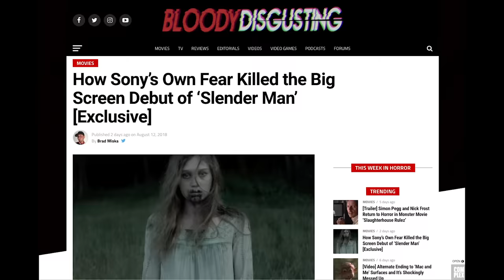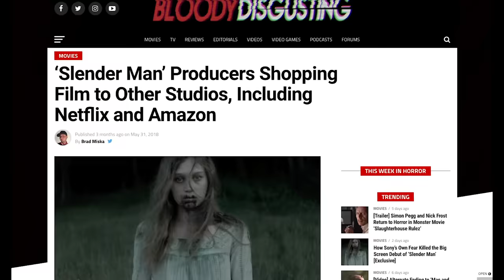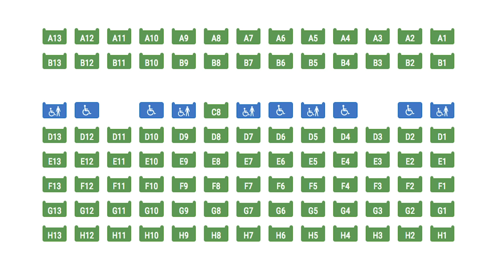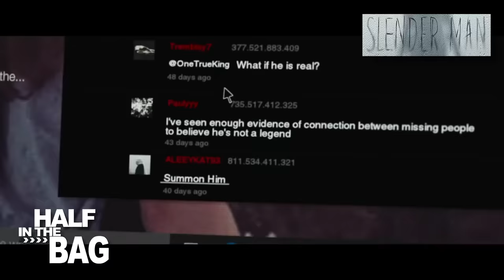Half in the Bag Episode 151: Slender Man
Oh no! It's Slender Man! How scaaaaaaarrrrryyyy!